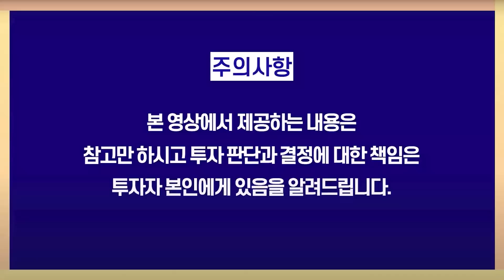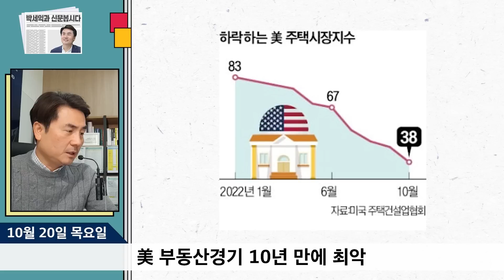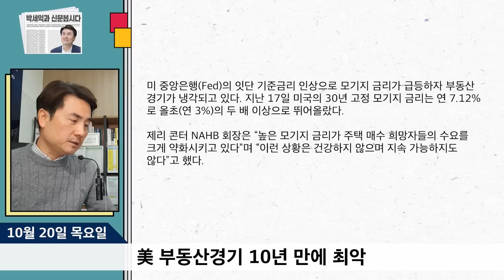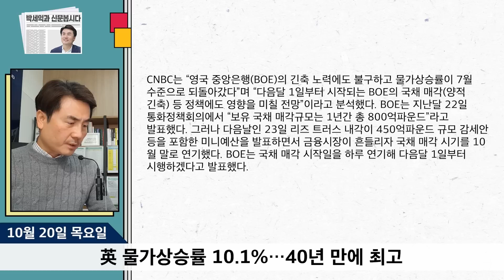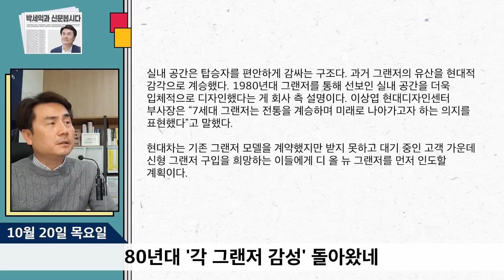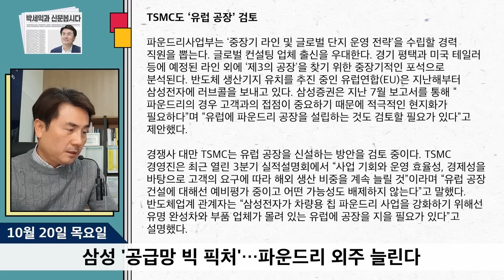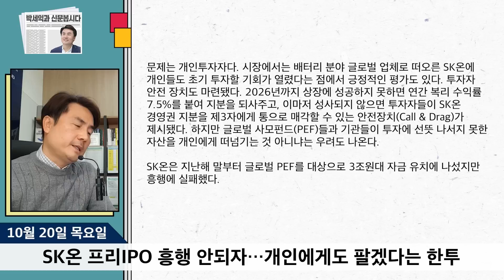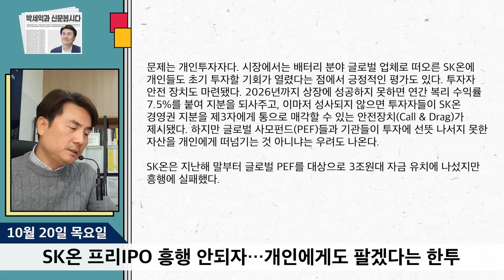박세익 전무의 신문봅시다 : 워매신박(10월20일) 존슨앤드존슨, 회사 쪼개고 감원삼성 '공급망 빅 픽처'80년대 '각 그랜저 감성' 돌아왔네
00:00 워매신박

00:23 존슨앤드존슨, 회사 쪼개고 감원
출처 : 한국경제 | 네이버

04:57 美 부동산경기 10년 만에 최악

11:49 英 물가상승률 10.1%…40년 만에 최고

17:46 80년대 '각 그랜저 감성' 돌아왔네

21:22 삼성 '공급망 빅 픽처'…파운드리 외주 늘린다

26:20 SK온 프리IPO 흥행 안되자…개인에게도 팔겠다는 한투